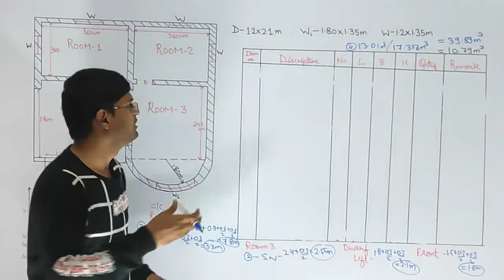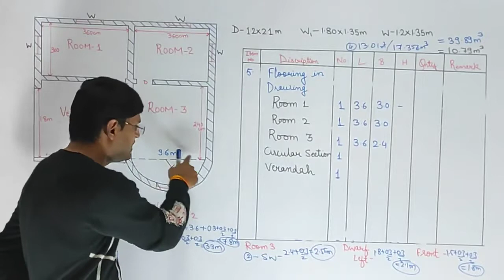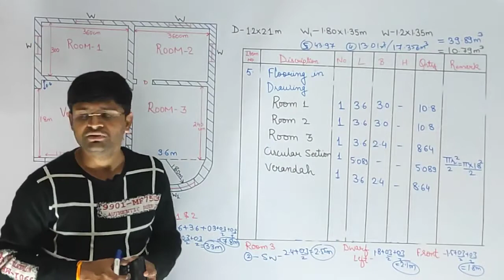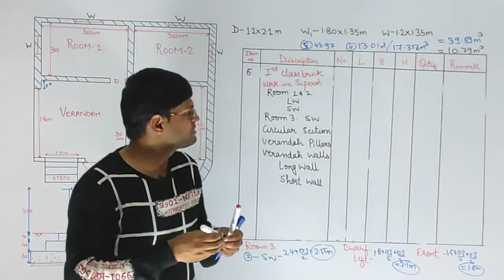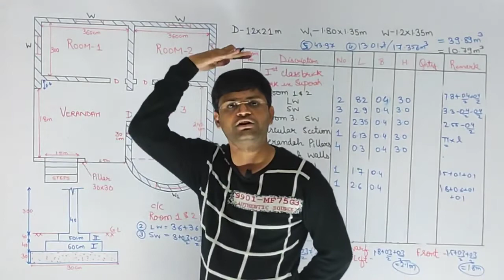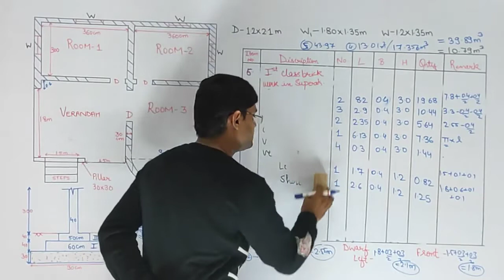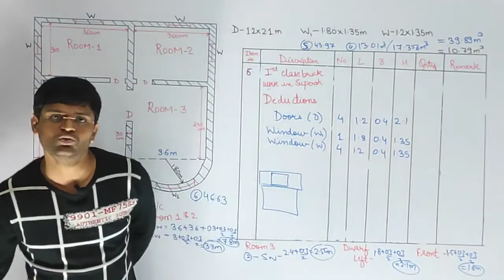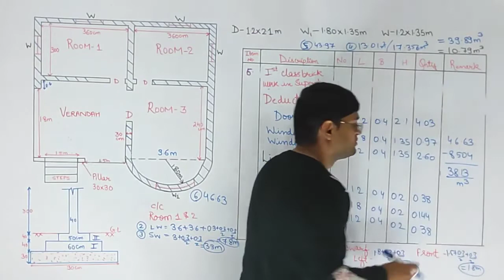Estimation of a Circular Plot | वृत्ताकार भूखंड का आकलन | Lecture 10 (Part-III) |QSC |Aditya Agrawal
Quantity Surveying and Costing is a estimation which gives the probable cost of any construction work before the start of any construction.
This video will include:
1) The Numerical on Long & Short Wall
2) Measurement Sheet

Lecture 10 (Part-I)
This Questions consist of a circular section in the front area with 3 rooms and a verandah along with the stairs in the front. The estimation needs to be prepared for a given plot with a section and plan in which includes the measurement is prepared with:
e) Flooring
f) Brick Masonry in Superstructure

There is a solution of :
a) The Earthwork in Excavation
b) Lime Concreting in Foundation

c) Ist class brickwork in substructure or foundation.
d) 2.5 cm layer of Damp Proof Coarse.

g) Cement Plaster (1:6) in superstructure

Thanks & Regards
Prof. Aditya Agrawal

aditya agrawal a civil engineer,
how to make the estimate of room,
estimation of area,
how to make the estimation of a room,
estimation of a plot in hindi,
how to determine the cost of the plot,
plot construction estimate,
how to make an estimate,
kisi bhi plot ka estimate kese banaye,
kisi bhi room ka estimate kese banate hai,
plot ka estimate banana sikhe hindi mai,
estimation and costing in civil engineering,
estimation and costing in hindi,
estimation by long wall and short wall method,
long wall method numericals,
short wall method numericals,
short wall,
bn dutta numericals on short and long wall,
room ka estimation in hindi,
how to calculate number of rise and tread,
quantity of excavation,
how to draw house plan,
how to calculate tread and riser,
how to draw house plan in autocad,
type of estimate,
house floor plan 3 bedroom,
how to draw house plans step by step,
house floor plans,
estimate,
how to calculate number of riser on stairs,
how to draw home plan,
how to make house plan,
how to make house drawing,
standard size of tread and riser in india,
building estimate,
आदित्य अग्रवाल,
आदित्य सर क्यूएससी,
आदित्य सर,
कमरे का अनुमान कैसे लगाएं,
एक कमरे का अनुमान कैसे लगाएं,
एक भूखंड का अनुमान हिंदी में,
भूखंड की लागत का निर्धारण कैसे करें,
प्लॉट निर्माण अनुमान,
अनुमान कैसे लगाया जाए,
किसी भी प्लॉट का अनुमान केसे बनाए,
किसी भी रूम का अनुमान केसे बनते हैं,
प्लॉट का अनुमान बनाना सिखे हिंदी माई,
सिविल इंजीनियरिंग में अनुमान और लागत,
अनुमान और लागत हिंदी में,
लंबी दीवार और छोटी दीवार विधि द्वारा अनुमान,
लंबी दीवार विधि संख्यात्मक,
छोटी दीवार विधि संख्यात्मक,
लंबी दीवार,
छोटी दीवार,
छोटी और लंबी दीवार पर बीएन दत्ता संख्यात्मक,
कमरे का अनुमान हिंदी में,
वृद्धि और चलने की संख्या की गणना कैसे करें,
उत्खनन की मात्रा,
घर की योजना कैसे बनाएं,
चलने और उठने की गणना कैसे करें,
ऑटोकैड में हाउस प्लान कैसे बनाएं,
अनुमान के प्रकार,
हाउस फ्लोर प्लान 3 बेडरूम,
घर की योजनाएँ चरण दर चरण कैसे बनाएँ,
घर के फर्श की योजना,
आकलन,
सीढ़ियों पर उठने वालों की संख्या की गणना कैसे करें,
हाउस प्लान कैसे बनाते हैं,
घर की ड्राइंग कैसे बनाते हैं,
भारत में चलने और उठने के मानक आकार,
भवन अनुमान,
A civil engineer,
aditya agrawal,
aditya sir qsc,
aditya sir,
plot construction estimate,
long wall,
short wall,
quantity of excavation,
type of estimate,
house floor plans,
estimate,
building estimate,
आदित्य अग्रवाल,
आदित्य सर क्यूएससी,